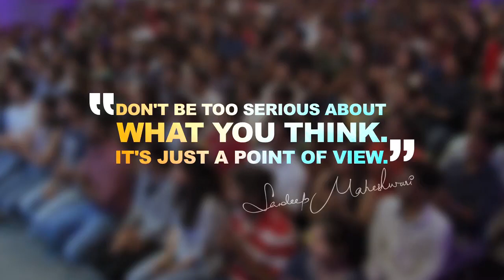Don't Be Too Serious - by Sandeep Maheshwari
1)This video has no negative impact on the original works (It would actually be positive for them).
2)This video was created with the aim to educate and inspire its audience.
3)It is not transformative in nature.
4)I only used bits and pieces of videos to get the point across where necessary.